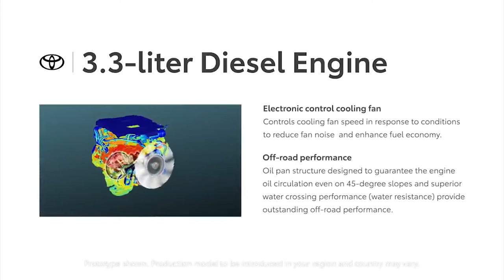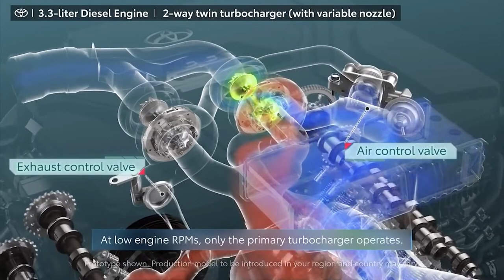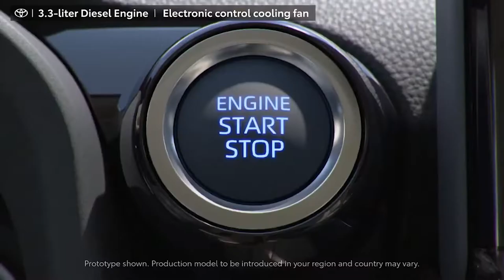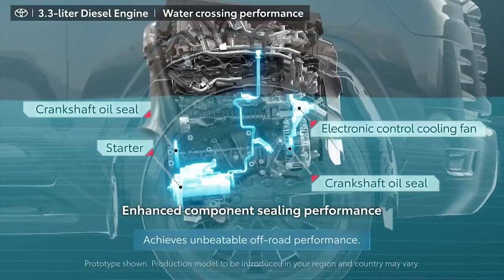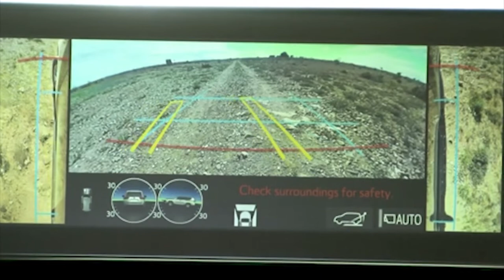2022 TOYOTA LAND CRUISER 300 | 3.3L V6 TWIN TURBO DIESEL ENGINE | TOWING | OFF-ROAD DRIVING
DETAILS ABOUT THE CAR:
2022 Toyota Land Cruiser 300 is powered by a new-generation 3.3-liter V6 twin-turbo diesel engine producing 227 kW (309 hp) at 4000rpm and 700Nm from 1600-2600rpm, marking a 27kW / 50Nm increase over the V8 it replaces.
The V6 engine is mated exclusively to a segment-first 10-speed torque converter automatic transmission that improves response and fuel economy while reducing noise, vibration and harshness.
Thanks to its new-generation engine, intelligent transmission and weight-saving measures, fuel economy has reduced by 6.3 per cent on the combined cycle compared with the outgoing V8, to 8.9 liters per 100 km.
Combined fuel economy - 8.9 litres/100 km
Extra-urban fuel economy - 7.6 litres/100 km
Urban fuel economy - 11.3 litres/100 km
Weight reduction has been achieved through a range of measures, including the extensive use of aluminum on the bonnet, roof, doors and rear hatch. Innovative spot-welding techniques and lighter, more compact components also contribute to weight reduction.
The 300 Series retains the Land Cruiser's 3500kg braked towing capacity, offering effortless towing thanks to a combination of greater torque, the sophisticated 10-speed transmission and a stronger, more stable chassis. A tow wiring harness is also now offered as standard, making the process of connecting a trailer easier than ever.
The lighter construction has also yielded an improvement in payload across the range by up to 90kg, depending on the variant.
Power is delivered to all four wheels, with a newly developed transfer case that reduces shift times between high and low range by 28 per cent, and now sits 18mm higher to reduce the risk of off-road damage. A lockable center differential is also standard across the range.
The 300 Series debuts the new-generation multi-terrain select (MTS) control system featuring six different modes for off-road terrain - five in high range and four in low range - for ultimate traction in the harshest conditions.
Developed extensively in Australia, MTS offers dirt, sand, mud, deep snow, rock and new auto modes, the latter of which is able to intelligently sense the terrain underfoot and adapt the traction control systems accordingly.
Combining with MTS is the low-speed crawl control function and the multi-terrain monitor (MTM) system which provides 360-degree and underfloor views of the path and approaching obstacles.
The latest Toyota Safety Sense technologies include the autonomous emergency braking pre-collision safety system with new functionality for LandCruiser including daytime cyclist and oncoming vehicle detection, nighttime pedestrian detection, intersection turn assist and steering assist.
Active cruise control now offers curve speed reduction, while road sign assist, and on VX grades and above, lane trace assist with steering wheel vibration, have been introduced for the first time.
Other safety features on all grades include automatic high beam, reversing camera and 10 airbags. New Toyota Connected Service offers enhanced safety and security with automatic assistance in the event of an emergency, and vehicle tracking6 in the event the car is stolen.